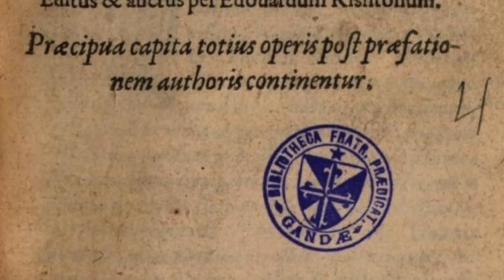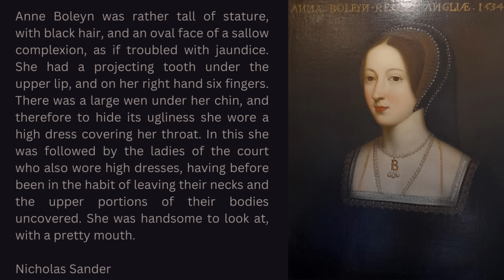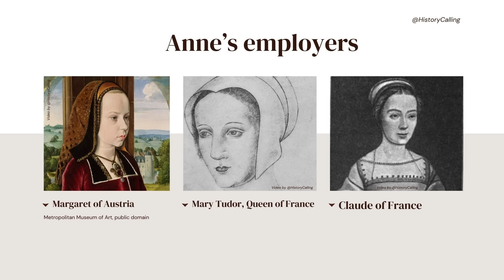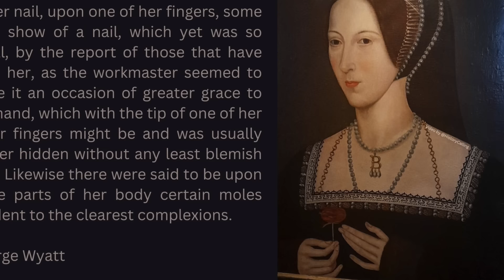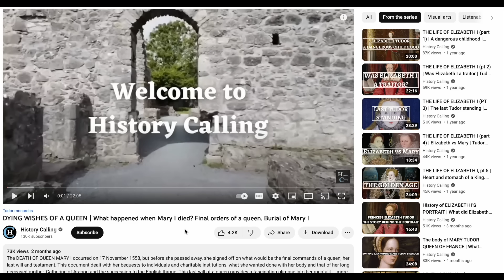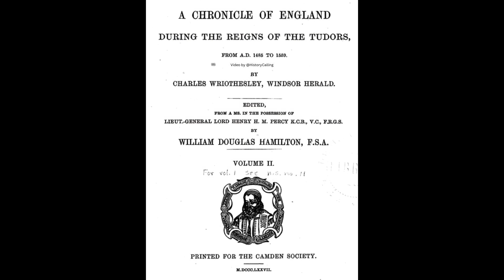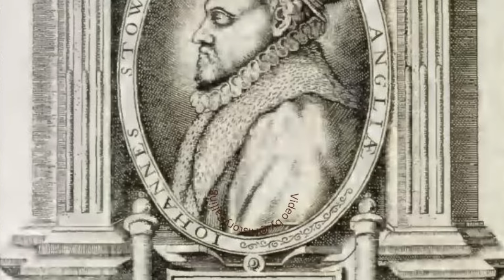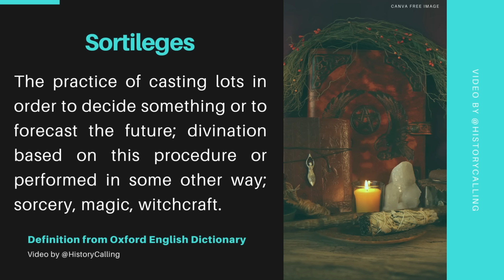Was ANNE BOLEYN A WITCH? Did Anne Boleyn have 6 fingers? Six wives documentary.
Was Anne Boleyn a WITCH who seduced Henry VIII with magic? In this six wives documentary from History Calling we look at the centuries’ old rumours that there was something supernatural about the woman who would become Henry VIII’s second wife and who was the mother of Elizabeth I. We’ll ask did Anne Boleyn have six fingers (which is a real medical condition known as polydactyly), or was this story, which was made famous by the Catholic exile, Nicholas Sander, decades after her execution, a shameless slander? I’ll even tell you what the descendants of Anne’s former paramour, the poet Thomas Wyatt, had to say about the matter and whether there was any evidence of a sixth finger on Anne Boleyn’s skeleton when she was exhumed from the Chapel of St Peter Ad Vincula in the Tower of London in 1876. We’ll consider too the other physical malformations she reportedly had and which would have been viewed as signs of a witch in 16th century England. These included welts on her neck which she supposedly hid with high-necked dresses and the very damaging story that she gave birth to a deformed foetus in January 1536. Perhaps most serious of all was the accusation seemingly made by Henry himself that Anne used sorcery to win his heart. Did the King really say this though and if so, what did he mean? Finally, I’ll take you through what the doomed Queen was actually charged with and found guilty of at her trial in May 1536, before her infamous date with a French headsman. I hope you enjoy this video and Happy Halloween 2023!

Eric Ives, The Life and Death of Anne Boleyn (Wiley-Blackwell, 2005)
Susan Bordo, The Creation of Anne Boleyn: In Search of the Tudors' Most Notorious Queen (One World Publications, 2014)
Sarah Morris and Natalie Grueninger, In the Footsteps of Anne Boleyn (2013)
Antonia Fraser, The Six Wives Of Henry VIII (2nd edn, Phoenix, 2009)
David Starkey, Six Wives: the Queens of Henry VIII (Vintage, 2004)

BUY OR RENT:

The Tudors, season 1
The Tudors, season 2
The Tudors, season 3
The Tudors, season 4
Henry VIII and his Six Wives (2016 docu-drama)
Six Wives with Lucy Worsley (2016 docu-drama)

DVDS:

The Tudors complete collection (US link)
Henry VIII (2003) (US link)
Six Wives with Lucy Worsley (2016 docu-drama) (US link)